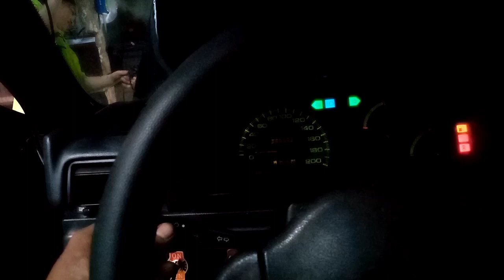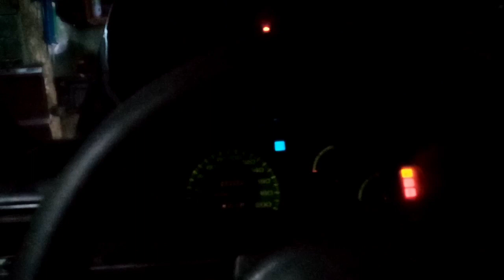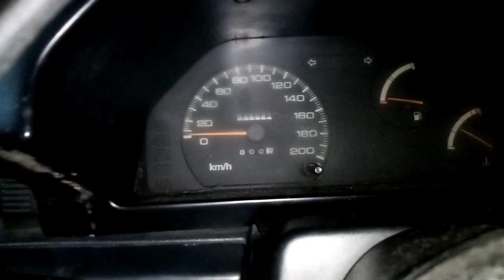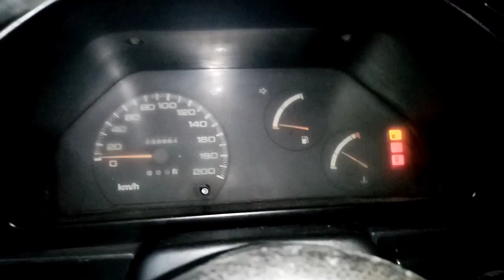wag nyo hayaan na umabot sa ganito!!? agapan agad, dhil magastos ang pyesa.